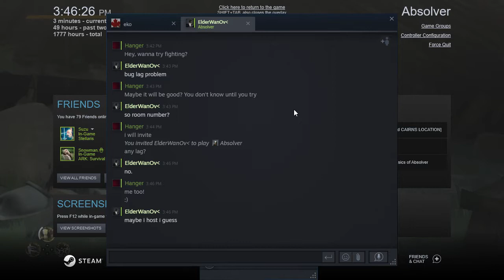Hanger vs ElderWanOvO - No.1 Asia Series - Fight 1 - (Forsaken vs Kahlt)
Fighting the No.1 Absolver China, guess homie didn't like Kahlt